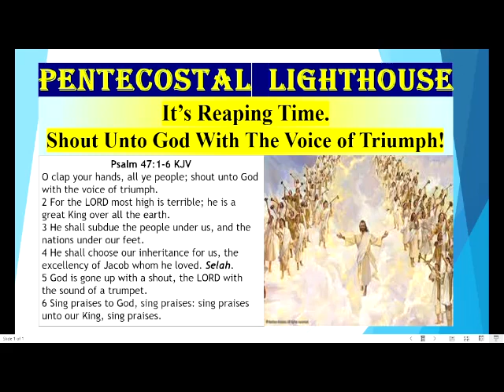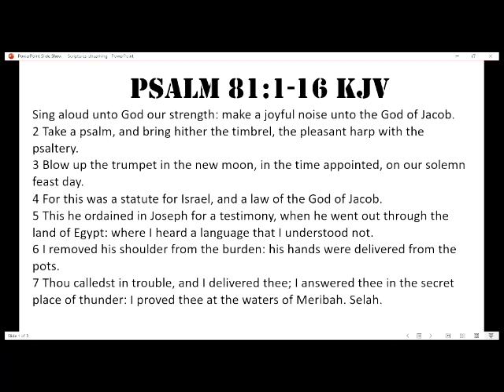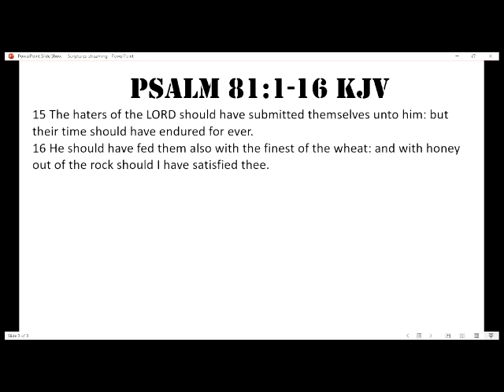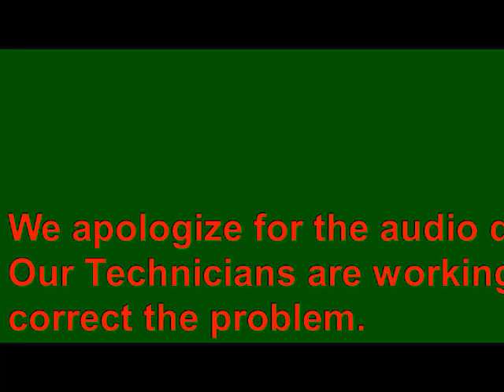To be Safe In These Times We Must LIVE Jesus and SPEAK Jesus